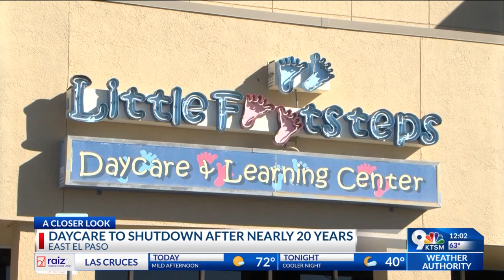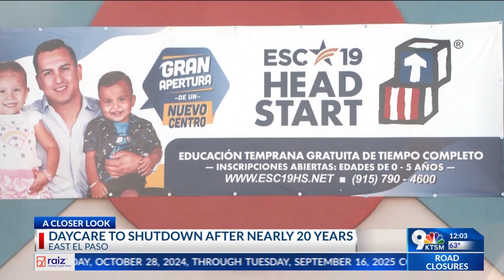Longtime family-owned El Paso daycare shutting down; owner cites economy